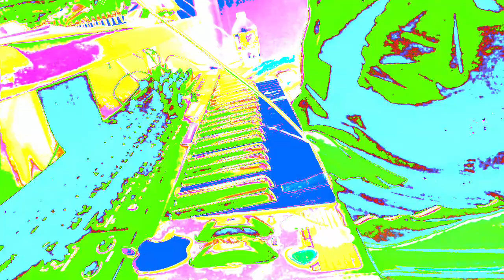Live performance video filming with effects in real time on supernova II using Max 8 sometimes.